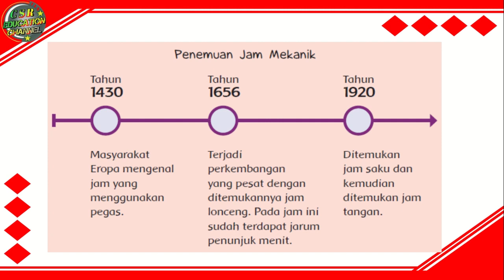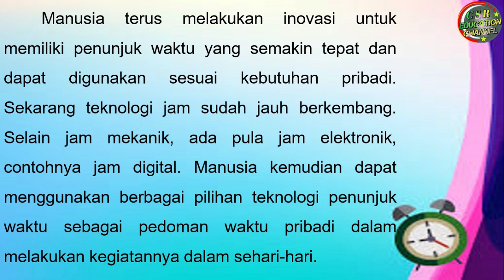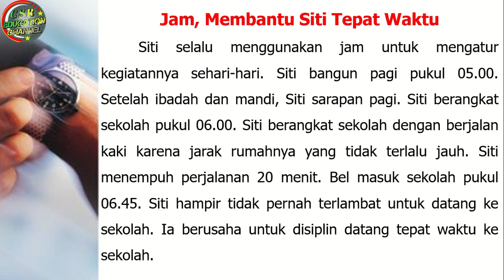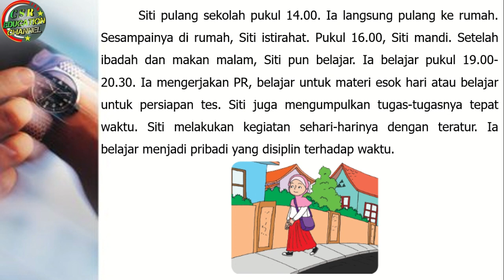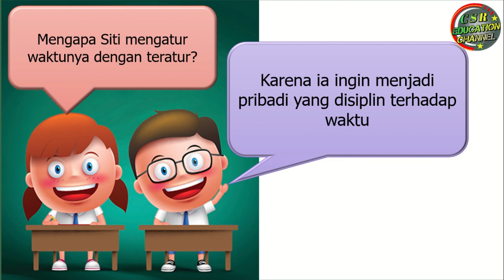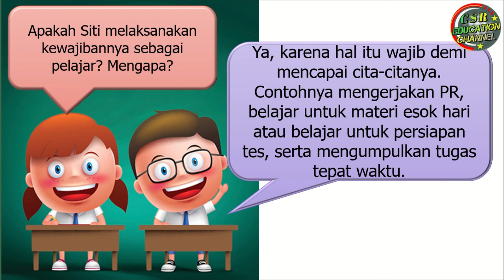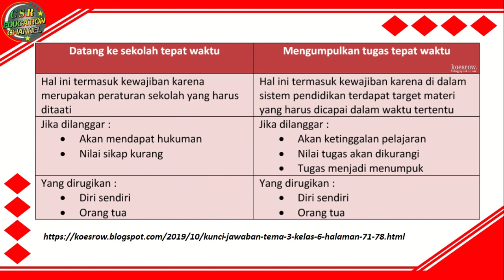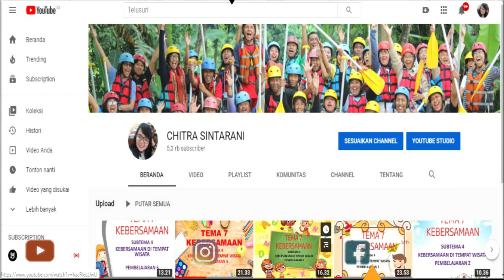Kelas 6 Tematik : Tema 3 Subtema 2 Pembelajaran 2 (Tokoh dan Penemuannya)